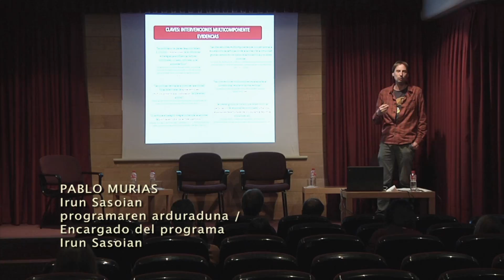AEA 2017 - 2018: Ciudades activas, ciudades saludables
En esta sesión de AEA celebrada el 8 de marzo, Pablo Murias ( responsable del programa Irun Sasoian) junto a Asier Arévalo (responsable de comunicación de Getxo Kirolak)  y Francisco Gómez (jefe del Servicio de Salud Pública del Ayuntamiento de Vitoria-Gasteiz.) hablaron sobre las estrategias seguidas desde los Ayuntamientos para mejorar el bienestar y el medio ambiente físico, mental y social de la ciudadanía.
Fomentar la actividad física en la población es una tarea compleja que requiere un abordaje extensivo sobre determinantes individuales, sociales y del entorno físico.